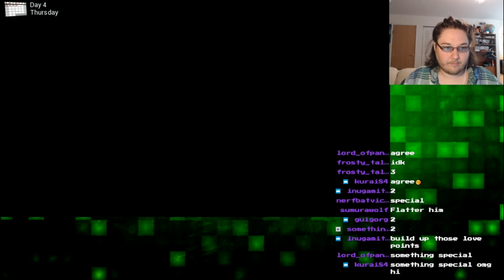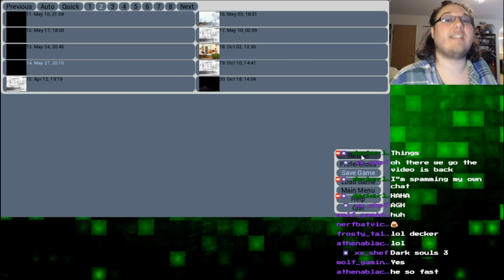AZAGHAL IS BACK [Darius Day 4] | Extracurricular Activities #72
I absolutely LOVE his new art! :D

Amazon Wishlist!: